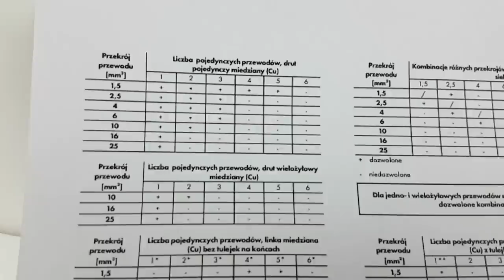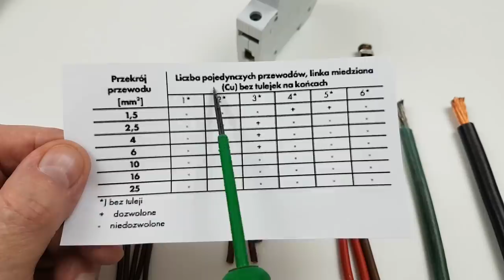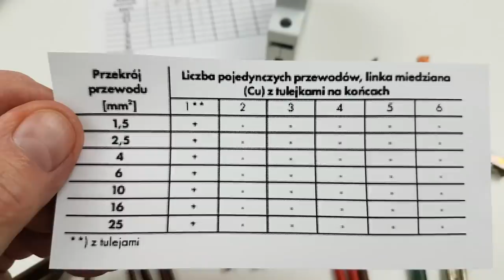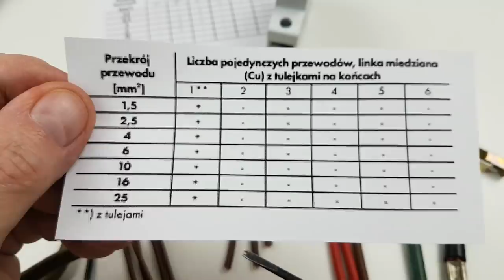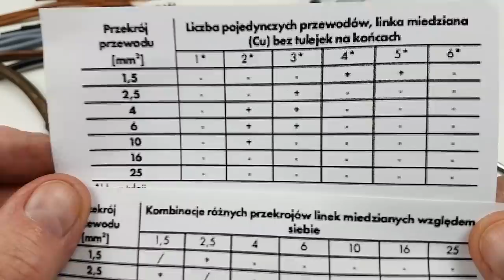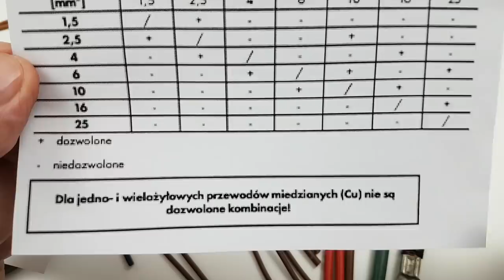Rozdzielnica elektryczna - ile i jakie przewody można przyłączyć do wyłącznika nadprądowego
electric money Przyłączenie aparatu można wykonać z pomocą różnego rodzaju przewodów.
Można też zastosować blok rozdzielczy.
katalog Schrack: Aktualny link do nieco zmodyfikowanej już tabeli firmy Schrack. Strona 57, ale w niektórych czytnikach pdf strona 58.
Dziękuję :)